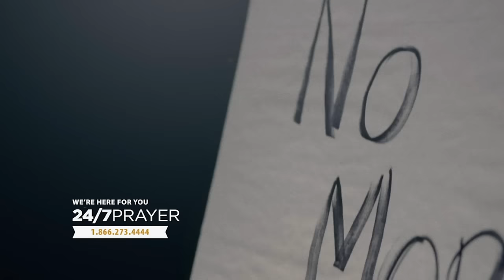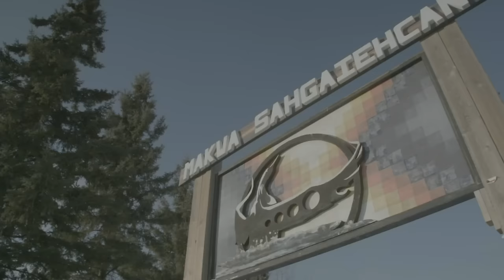Jesus Appears to Jewish Woman, "His eyes were just love!" (FULL INTERVIEW)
Shiri Joshua is an Israeli-born and raised Jewish believer in Yeshua-Jesus the messiah. She considers herself to be a Full Jew now that she found the Real God of Israel. Shiri still celebrates all Jewish feasts and traditions along with worshiping the King of Kings. Shiri was a psychotherapist and grief counselor for 11 years before getting deep into new age philosophies in her search for God. She became a public speaker and workshop facilitator teaching about various topics from psychology to new age across Canada until 2013 when she experienced a life-threatening illness and gave her life to the Lord! She renounced all other teachings. Shiri has a heart and a burden for people battling cancer and she shares her testimony on a newly developed vision called John 10:10 Ministries.

100 Huntley Street is a production of Crossroads Christian Communications Inc.